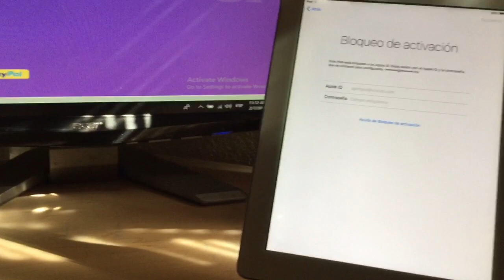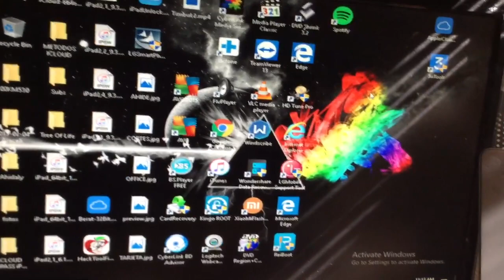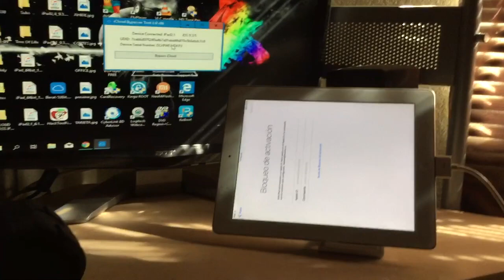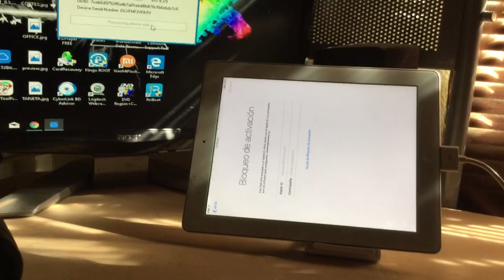iCloud Bypass SERVER for iPad 2 (all iOS) + all devices from iOS 6.x.x to ios 7.1.2 2019